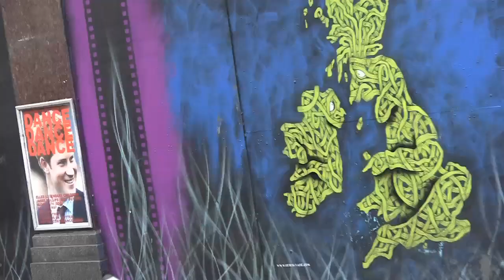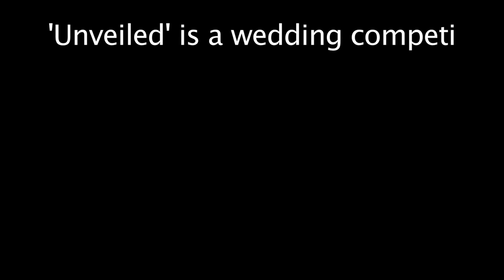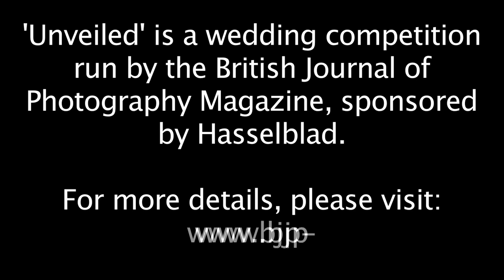Bulletin 04/12: Lisa Devlin - A Shoot to Remember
Photographer Lisa Devlin decided to enter the Hasselblad/BJPUnveiled Competition on impulse and was overjoyed when she won the chance to choose a selection of dream kit for a shoot in the Hasselblad Studio, London.